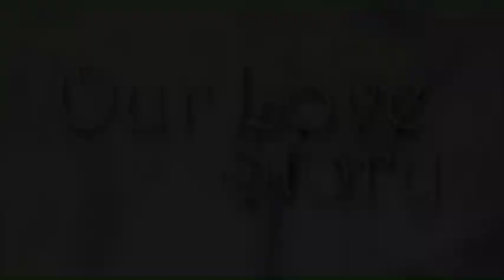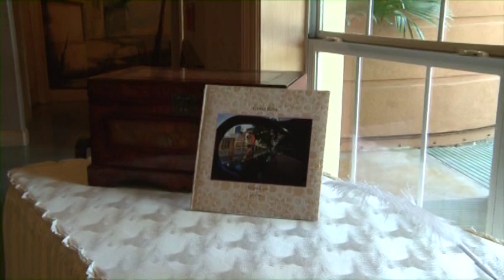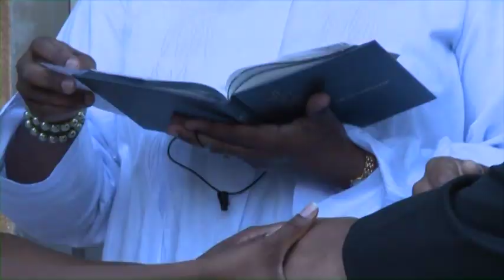Joi and Chez Wedding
From the library of EBD Entertainment